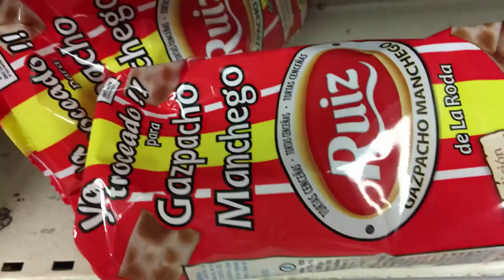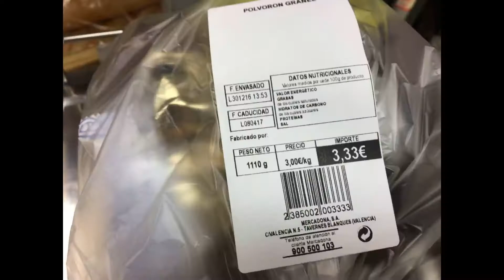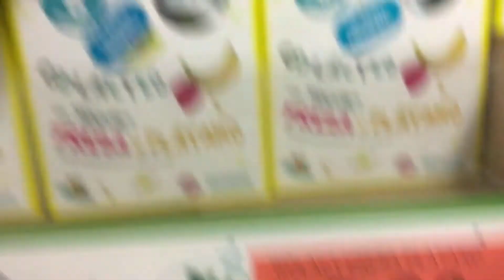Compra en Mercadona 30-12-2016 - 8 en casa - #65